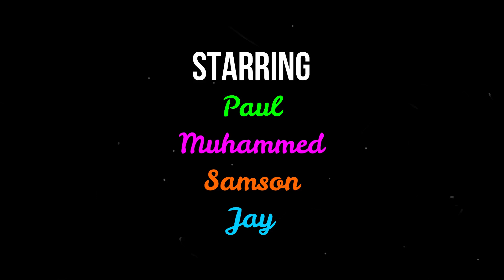Badminton club match 2019 | doubles match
Badmintom club match 2019| doubles match